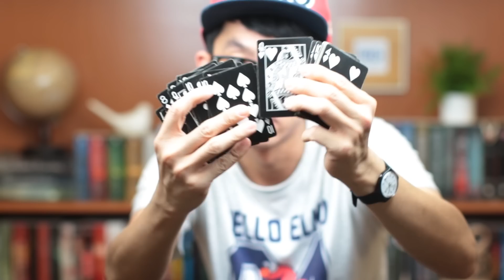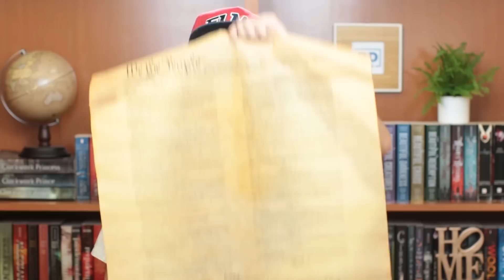Cool Things I Own // 阿滴的私藏寶貝們